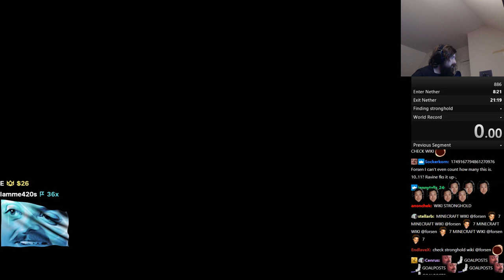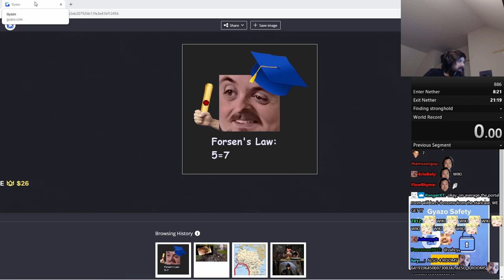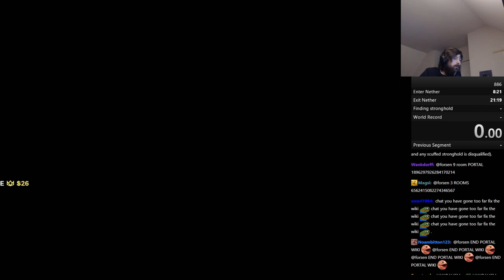Forsen explains how to find the stronghold portal (forsen's law) | Minecraft Speedrun Tutorial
"The End Portal must be 5-7 rooms from the main staircase of the stronghold, if it's not, then it can be in rooms: 2,3,4,8,8,10,11,12,13,14,15,16,17,18,19,20." - Sebastian Eli "forsen" Fors

Stream Duration: 6:23:08

General
Format : MPEG-4
Format profile : Base Media
Codec ID : isom (isom/iso2/avc1/mp41)
File size : 16.4 GiB
Duration : 6 h 23 min
Overall bit rate mode : Variable
Overall bit rate : 6 144 kb/s
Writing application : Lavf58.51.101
ID : 1
Format : AVC
Format/Info : Advanced Video Codec
Format profile : High@L4.2
Format settings : CABAC / 4 Ref Frames
Format settings, CABAC : Yes
Format settings, GOP : M=3, N=120
Codec ID : avc1
Codec ID/Info : Advanced Video Coding
Bit rate mode : Constant
Bit rate : 6 000 kb/s
Width : 1 920 pixels
Height : 1 080 pixels
Frame rate mode : Variable
Frame rate : 60.000 FPS
Minimum frame rate : 58.824 FPS
Maximum frame rate : 62.500 FPS
Color space : YUV
Bit depth : 8 bits
Scan type : Progressive
Bits/(Pixel*Frame) : 0.048
Stream size : 16.1 GiB (98%)
Color range : Full
Color primaries : BT.709
Transfer characteristics : BT.709
Matrix coefficients : BT.709
mdhd_Duration : 22986318
Codec configuration box : avcC
Audio
ID : 2
Format : AAC LC
Format/Info : Advanced Audio Codec Low Complexity
Codec ID : mp4a-40-2
Bit rate mode : Variable
Bit rate : 125 kb/s
Maximum bit rate : 128 kb/s
Channel(s) : 2 channels
Channel layout : L R
Sampling rate : 48.0 kHz
Frame rate : 46.875 FPS (1024 SPF)
Compression mode : Lossy
Stream size : 342 MiB (2%)
Default : Yes
Alternate group : 1